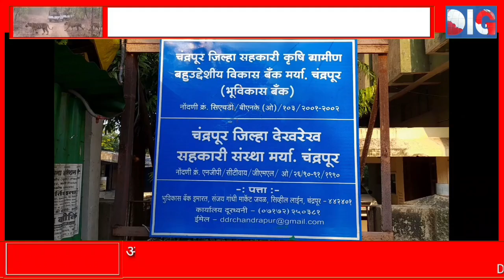पीड़ित महिला ने DDR ऑफिस में किया तोड़फोड़ .श्री आनंद नगरी सहकारी बैंक के खिलाफ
victim woman ransacked DDR office